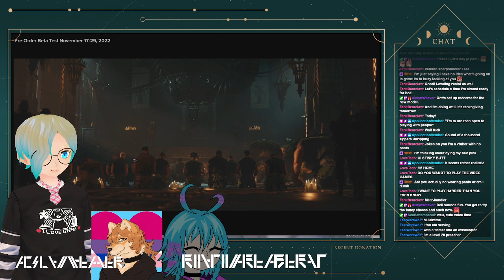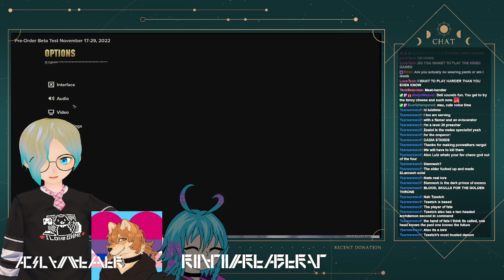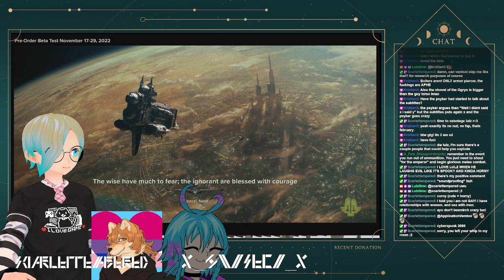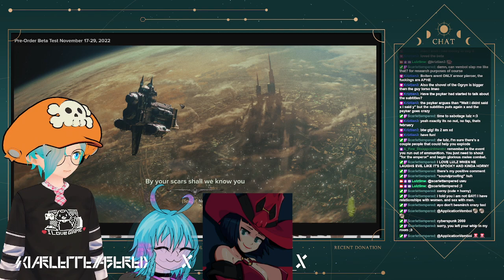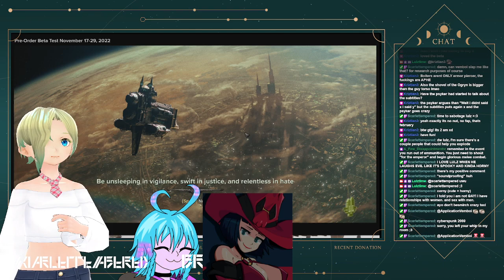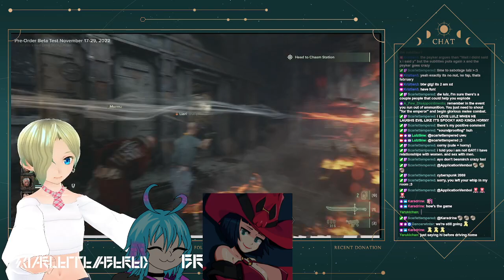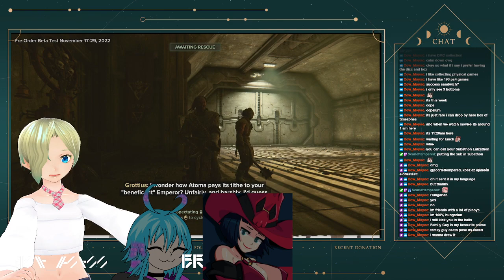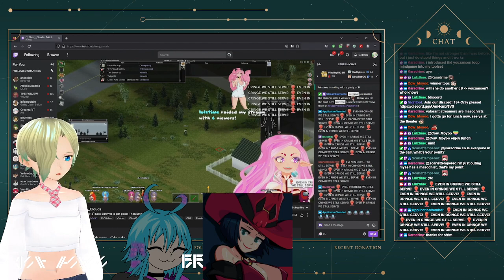[DARKTIDE] In the grim darkness of 2022, there was only... LULZ!